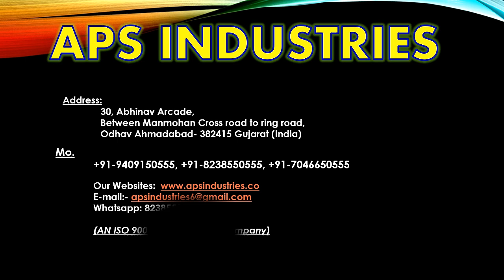color sorter machine - color sorter - food color sorter, Garlic color sorting machine,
APS INDUSTRIES Color Sorting Machine
(AN ISO 9001:2015 Certified Company) (Made In INDIA )

Can Sort Following Grain Efficiently Including
Moong Whole Green, Urad Whole(Black),
Toor Whole, Chick Peas, Soya Seeds, Peanuts,
Cashew Nuts Whole, Cashew Nuts Splits,
Row Whole Peanuts, Green Peas, Yellow Peas,
Peeled Garlic, Black Pepper, Tamarind Seeds Etc.
Camera
High resolution Trichromatic cameras ensure that minute defects and subtle variations in color are identified and targeted for removal. The front and rear cameras view the grain / product on both sides to detect single side defects in color and shade differences.

Electronic Engine
This image processing system perceives the image detected by the Trichromatic camera almost close to human eye and thereby allowing the user to select the color to be rejected.

Ejection Systems
High speed ejectors gives accurate sorting with a good rejection ratio. These ejectors are having very long operation cycles

LED Lighting
The LED lighting system specially designed allows the trichromatic cameras to view the right rendition of the color viewed. These LED lighting systems are long lasting, reliable and have low heat dissipation.

Uniform material feeding through Roller BELT

The specially made food grade roller belt ensure uniform feeding and proper simulation. These universal belt feeding are specially designed to handle Whole grains, seeds sorting and will result in minimal rejections.

Vibrator
World class vibratory systems are installed in the machine which can produce uniform
frequency and consistency to get proper singulation

LED Touch Screen
Large Big 14 inch Full touch LED display For all program setting and operation to see

Reliability
CE certified components and power supplies. Wide service network with trained engineers and spares.
INDIA No. 1 BRAND
we have all types of food and non food product color sorter machine.
we color sorter machine manufacturer.
we have belt type full accurate result color sorter machine.

More information Please visit Our Company
please send your sample for try in machine
📞: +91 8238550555 | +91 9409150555 | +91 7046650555